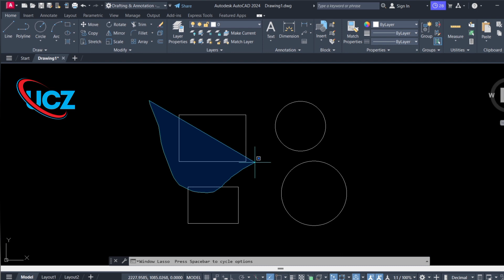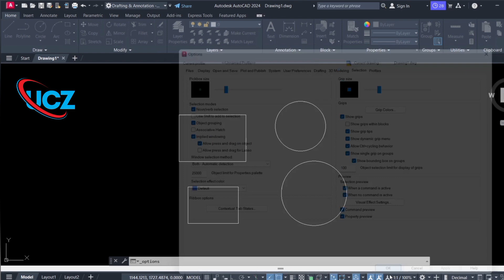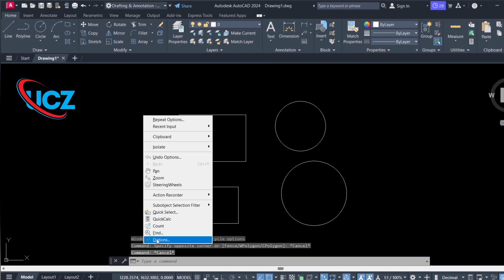Selection problem || Lasso selection || How to set lasso to rectangular selection in AutoCAD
Nitesh kumar
From:-Vaishali(Bihar), India